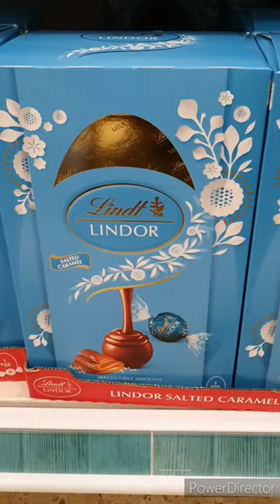Lindt chocolate giant Easter Egg available in TESCO😍🥰